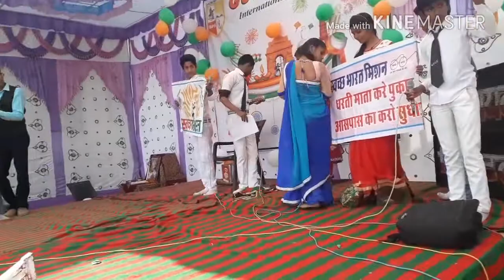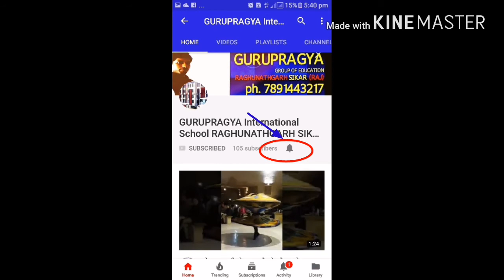स्वच्छ भारत अभियान ड्रामा GURUPRAGYA International School RAGHUNATHGARH SIKAR RAJ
Clean_india Green_india by GURUPRAGYA International School RAGHUNATHGARH SIKAR RAJ